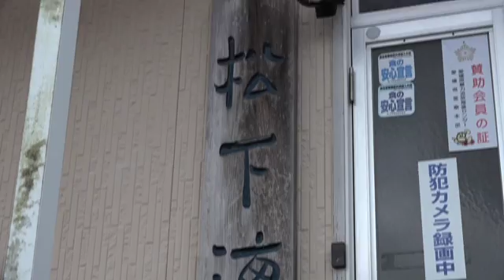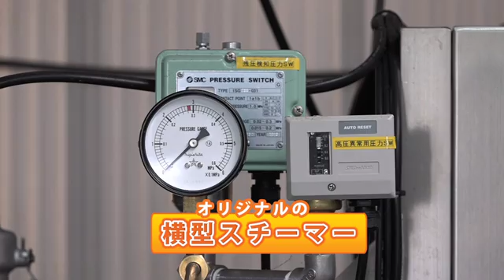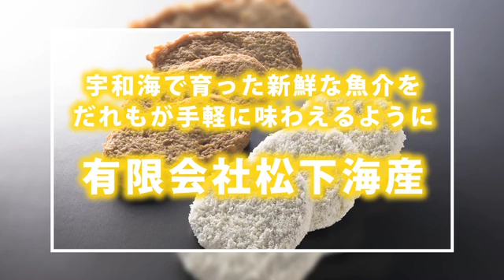【愛媛のスゴ技】有限会社松下海産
愛媛県のスゴ技企業「有限会社松下海産」の紹介動画です